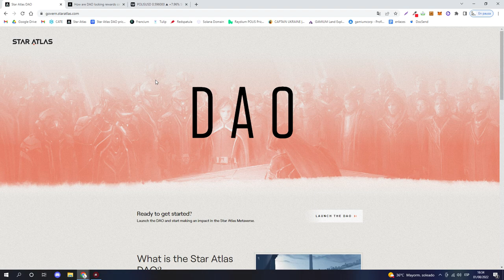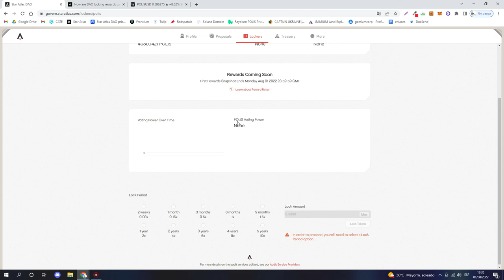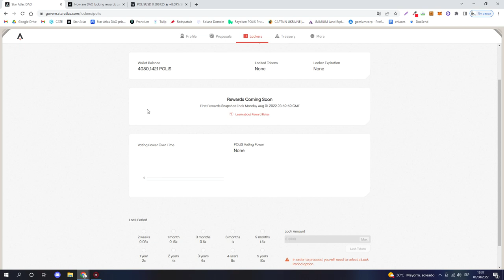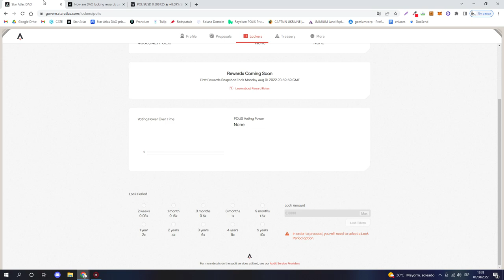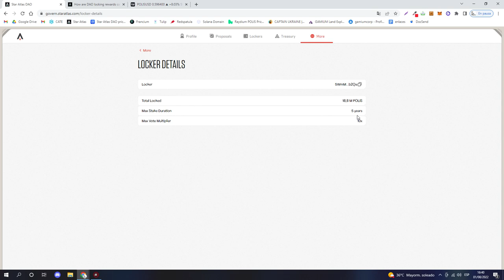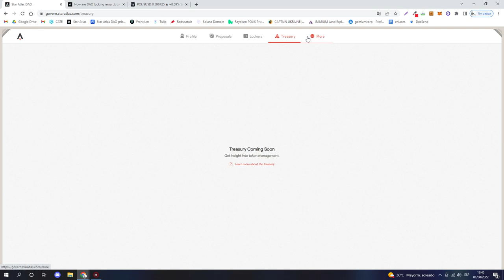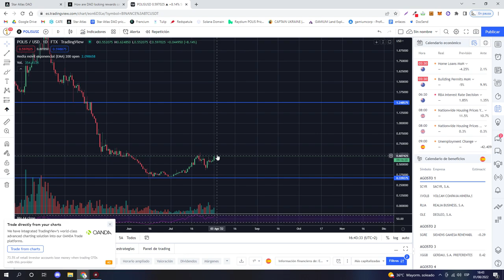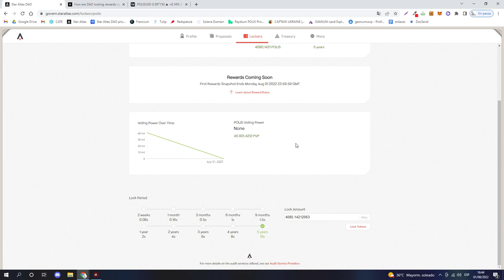🎯​ TE DESVELO MI ESTRATEGIA PARA EL STAKING DE POLIS - STAR ATLAS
En unas horas comienzan las recompensas por dejar nuestros POLIS en staking , es decir, bloqueados durante una temporalidad que oscilará entre las 2 semanas y los 5 años. Pero... 5 años son muchos? En este vídeo te daré y haré comparaciones que te puedan hacer coger perspectiva. Además, te contaré cuál está siendo mi estrategia en el corto plazo.

Me encantará conocer vuestras estrategias, cuestiones o lo que sea en los comentarios. Espero que te haya gustado el vídeo.